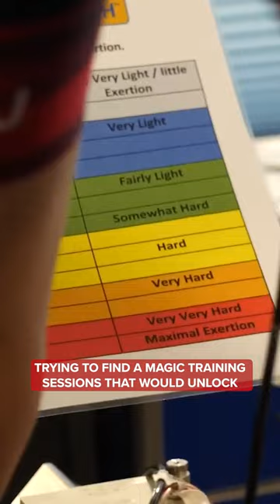Training That Works For You!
What’s your favourite training session? We are all different and training has different effects, so it’s great to try different things to see what works for you! ⚡

Best in Life (Instrumental Version) - Vicki Vox
Blame Game (Instrumental Version) - GEMINII
Kablaam - Ealot
Surfer - Scoobadive
Sweet Dang Thang - Tellsonic
Terminal Velocity - Cospe
Wooboy - Young Community